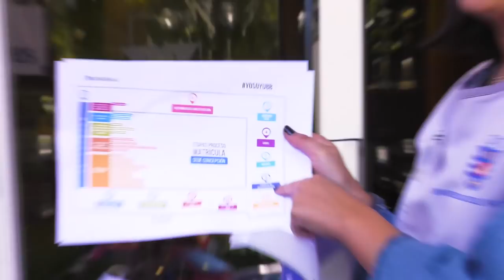Matrículas 2018 - UBB Concepción YOSOYUBB Capítulo2